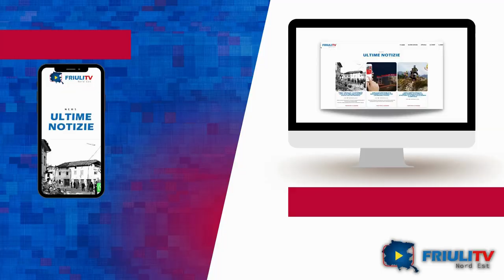MALTEMPO IN FVG. IL PUNTO DOPO IL PASSAGGIO DEL FORTUNALE.